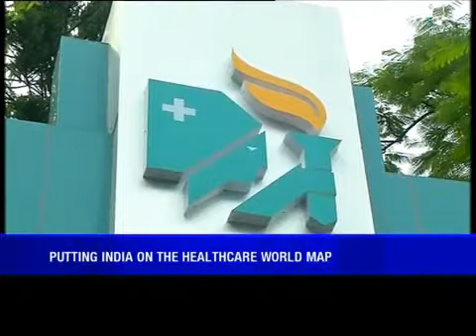Asia's first en-block heart and liver transplant successfully performed at Chennai!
Combined heart and liver transplantation (CHLT) is a common procedure beneficial to the patients suffering from various cardiac and liver ailments, the most common being familial amyloidosis. The success rates of CHLT have been comparable but more sustainable over the heart only or liver only transplantation. Watch our doctors and the successfully treated patient speak on a complex and rare combined heart & liver transplant at Apollo Hospitals, Chennai.

Book appointment with Dr. Paul Ramesh Thangaraj, Cardio Thoracic Surgeon in Chennai